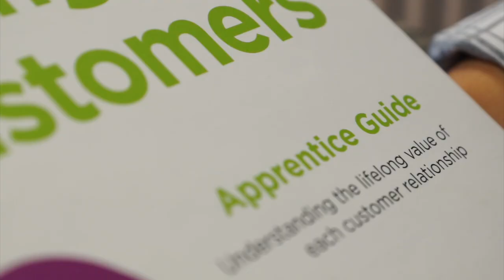Introducing our Apprenticeship Mentor - Chantel Marshall